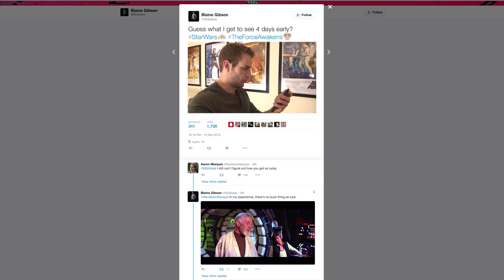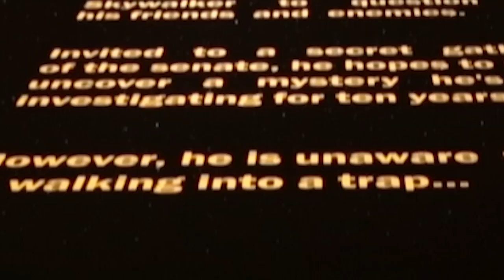Star Wars Early Screening Prank (No Spoilers) | Rooster Teeth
A Star Wars super-fan gets pranked by his co-workers into believing he's invited to an early VIP screening for The Force Awakens.